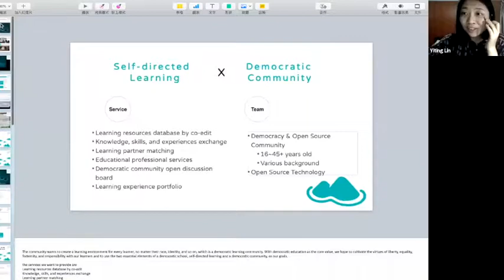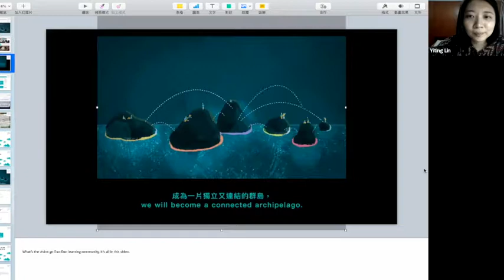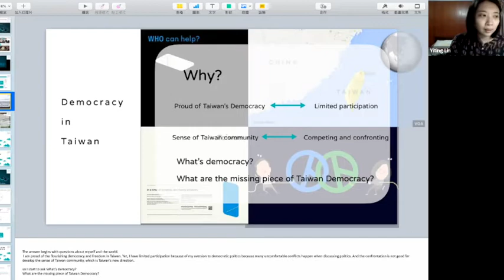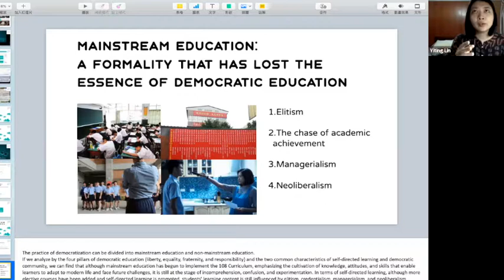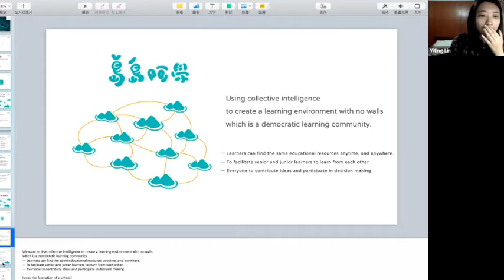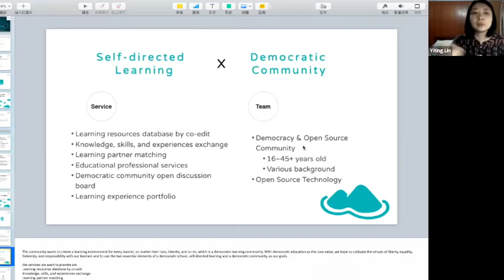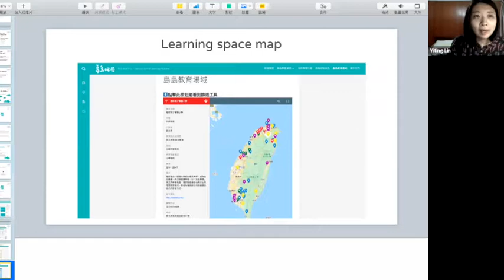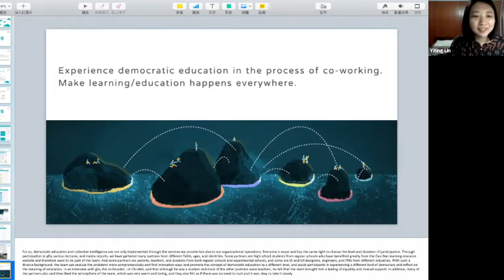Young Leaders Transforming Education | REC 2 0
Adler Yang
Adler has been a volunteer, filmmaker, journalist, entrepreneur, and has experience in various fields throughout his life. Although the position he holds has constantly been changing, he always view himself as a forever learner.

Bechem Ayuk
Bechem is a revolutionary and radical educator in the fields of Pan-Africanism, evangelism, education and purpose discovery. He tells the truth for a living. His name ‘Bechem’ is a Bayangi name which means ‘to unite or put together’ and ‘Ayuk’ means ‘to listen’. His passion for making Mother AFRIKA the greatest again propelled him to start the BLACK EDUCATION MASTERCLASS; an online school where Mother AFRIKA’S authentic greatness is being taught. Where we teach the great things about Mother AFRIKA which are not being taught in schools because our educational system is corrupt and controlled by the conceptual west.

Thien Quach
Thien Quach is an entrepreneur, (un)educator, financial advisor, social experiment conductor, and experiencer who senses what emerges for a more beautiful world. He is the founder and co-founder of: The Soil Project – an international alternative higher education and gap year program, VCIL Community and Starfish Community. His effort is to learn and create enterprises in reimagining education, economy, and business for a regenerative future.

Yiting Lin
Co-founder of Dao Dao Learning Community, a democratic educator, PR, and volunteer in various ways.
Yiting is a seeker and practitioner of democratic life who grew up in Taiwan. She keeps trying to play the role as a bridge between people/resources and needs, and create a deschooling community to support people to achieve self-achievement by sharing.